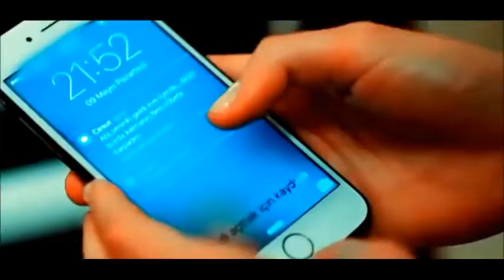[TRAILER] The meaning of lies | Richard Freitag